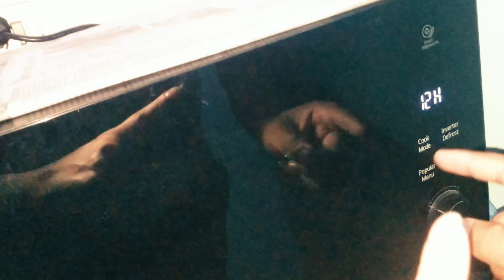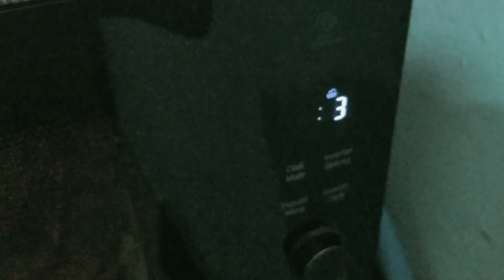hot spicy chicken wings 🔥🍗| home made | fast-food